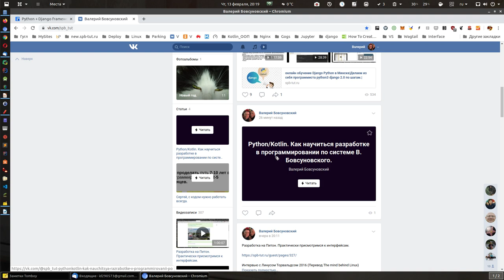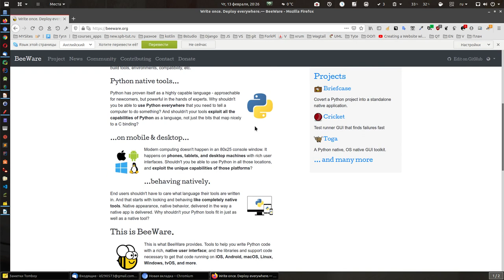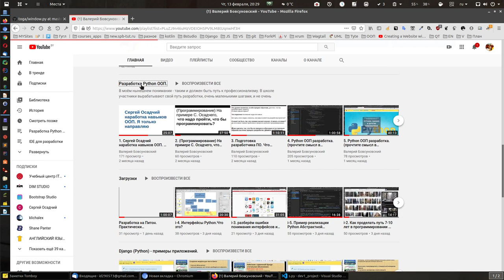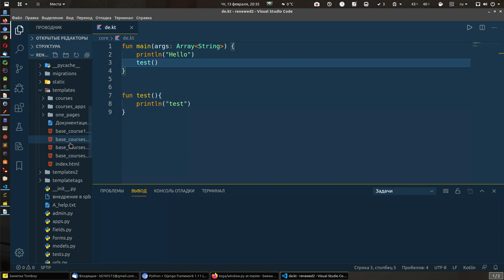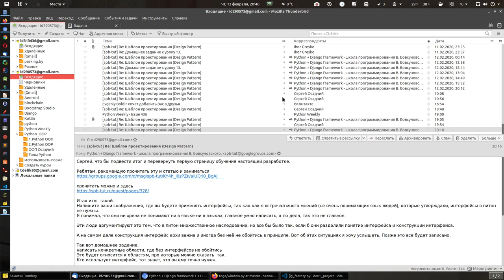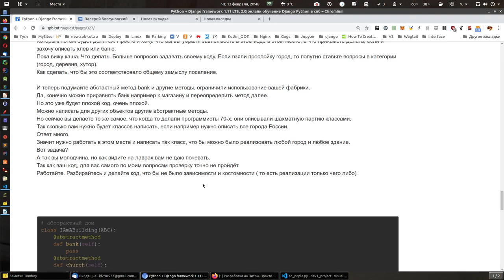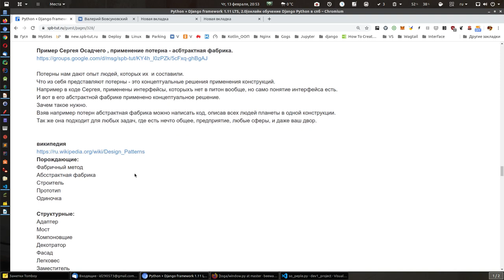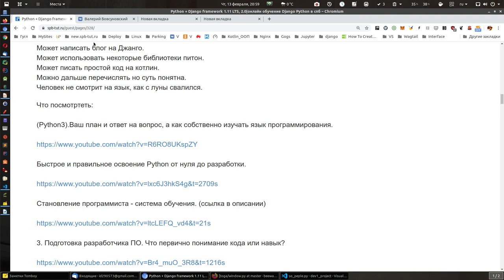Python/Kotlin по системе. Рассказываю, как точно стать разработчиком с любого уровня.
Прочитав статью - эта статья-план, поймете смысл, как правильно учится разработке, сам  замысел, а так же получите концептуальный ответ, а как собственно научиться разрабатывать профессионально.
Ведь именно уметь разрабатывать, ради этого ведь люди учат языки программирования. А я рассказываю. как сделать так. что бы разработка состоялась.

Видите ли в школе Бовсуновского программируют все кто хочет, я описал почему. так же ответил подробно почему обучение язык появилось в 2013 году, развитие в 2015, а вот обучение разработке только в 2019. Я делаю только то что проверил на личном опыте и то что я могу точно объяснить. Прочитайте и поймёте все сами.
Главное, что ваше понимание, в которое раньше закрадывались сомнения, а вдруг у меня не получится, улетучатся, когда есть чёткое понимание что и как, а главное зачем делать, сомнения уходят - это естественно.